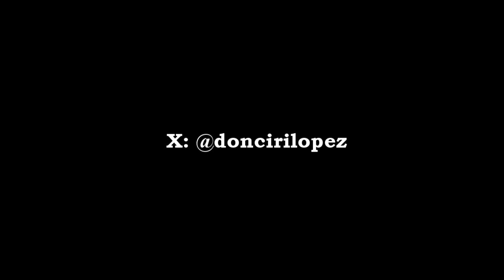1995 - 12. Torneo de Honor - Olimpia 1 vs 0 Nacional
Año 1995
Campeonato de Honor
Fútbol Paraguayo